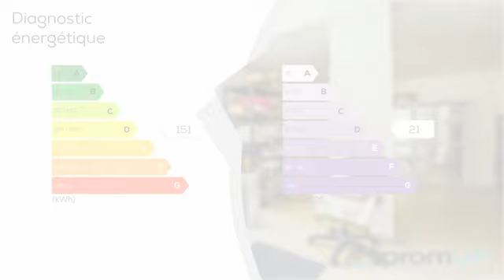A vendre - Local - Saint-Étienne (42000) - 2 pièces - 77m²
La situationChef-lieu du département de la Loire, Saint-Etienne est située au coeur du département Auvergne-Rhône-Alpes, à une heure de Lyon. Cette grande ville à la fois attractive et conviviale rassemble de nombreux atouts avec son économie très développée, son cadre naturel situé aux portes de la ville et sa richesse culturelle. Depuis Saint-Etienne, vous pourrez découvrir le parc du Pilat et les gorges de la Loire mais aussi des établissements mondialement connus comme le musée d'Art moderne ou la Cité du Design.L'agglomération stéphanoise regroupe 400 000 habitants. Très animée, Saint-Etienne est aussi une ville estudiantine avec pas moins de 20 000 étudiants. De nombreuses infrastructures permettent de pratiquer le sport. La commune est aussi connue pour son club de football l'AS Saint-Etienne. Cette ville à la fois conviviale et dynamique offre toutes les commodités nécessaires au quotidien.Le bienNous vous proposons ce local commercial de 2 pièces réparties sur une surface de 77 m², situé au coeur de la ville de Saint-Etienne. Ce bien, construit en 1970 comprend deux niveaux. Le local commercial est réparti sur les deux étages. Le rez-de-chaussée se compose d'une pièce de 45 m² avec un WC. L'étage dessert une deuxième pièce de 31 m². Les sols sont en parquet.Ce bien, en bon état, est chauffé par des radiateurs électriques individuels. Les ouvertures sont en PVC et en double-vitrage. Il est équipé d'un rideau métallique pour sécuriser la fermeture. Ce local est un commerce de téléphonie et d'informatique depuis 2004.  A la fois lumineux et moderne, il est idéal pour lancer une activité professionnelle. N'hésitez pas à nous contacter pour obtenir davantage de renseignements et prévoir une visite.Visiter sans tarder entre particuliers